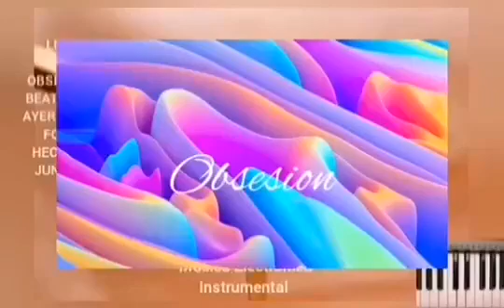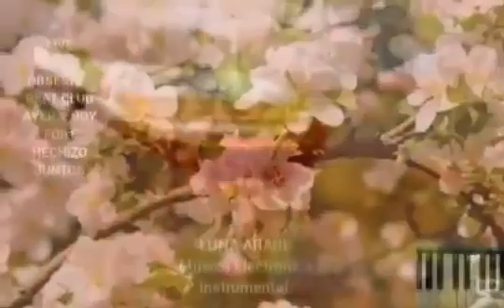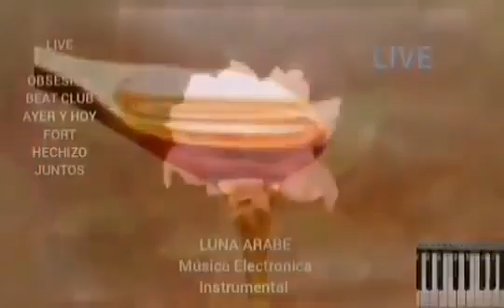OBSESION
Categorías
Instrumental
Orquestada
Electrónica
Romántica
Original
Lírica